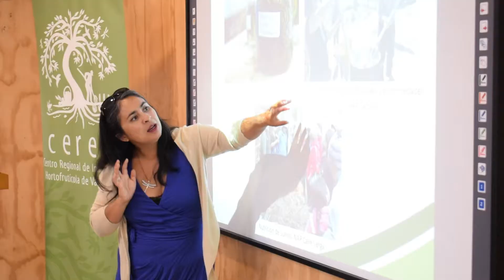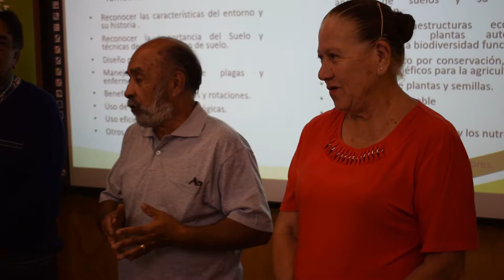Jornada de Cierre Proyecto FIC-R 2017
Junto a pequeños agricultores de Quillota, Calle Larga, Cabildo y Llay Llay, centro Ceres dio fin al proyecto FIC-R 2017 RedNúcleosAprendizajeParticipativo, iniciativa que dio a conocer sus principales resultados en materia científica y de transferencia.